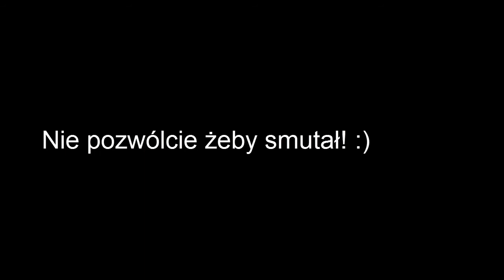Minecraft według Dunsiora Sezon 2 odc.1-Powracamy! I smutny początek...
Hej Siemanko!
To moje przywitanko!
Wracamy ze starym dobrym Minecraftem według Dunsiora! (Radzę nie oglądać sezonu 1 xD)
W dzisiejszym odcinku ogarniemy pare podstawowych spraw.
Czas pracy na odcinkiem- 1,5 godziny!
Liczę że docenicie moje zaangażowanie i dacie łapkę w górę! :D
Dobijemy 15 łapek tak żeby Dunsior nie płakał?
Miłego oglądania! :)
Zadaj mi pytanko!: ask.fm/Dunsior